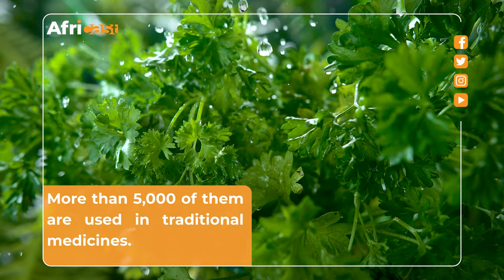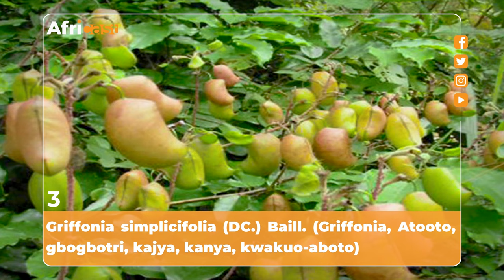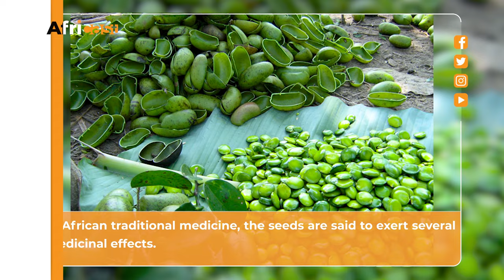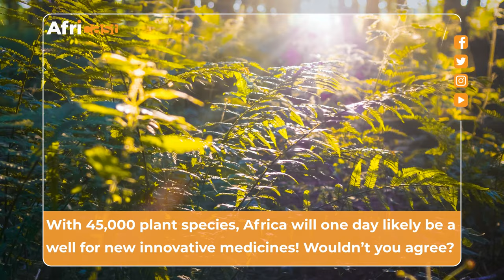Seven popular medicinal plants in Africa